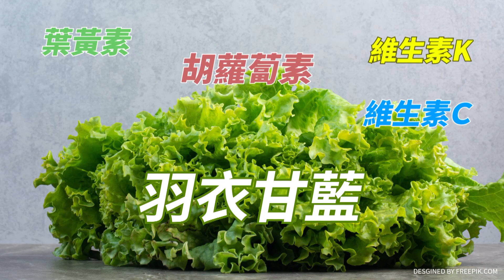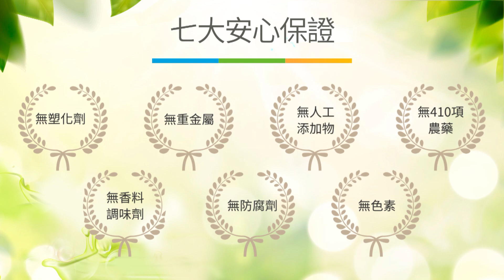出戰任副手! 趙少康現身國民黨中央 笑回等中常會通過再跟大家報告"怕有變"